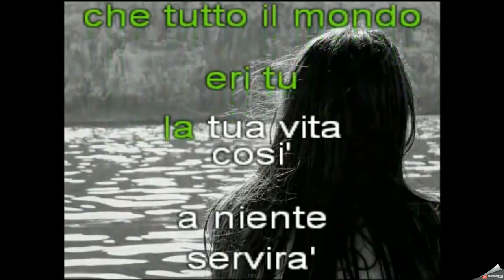2014-06-15 20h52_43